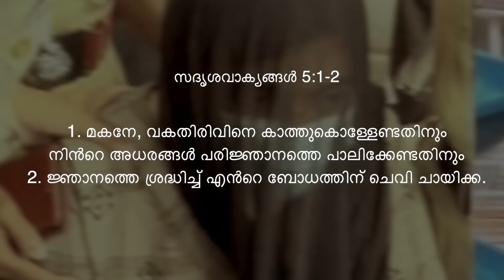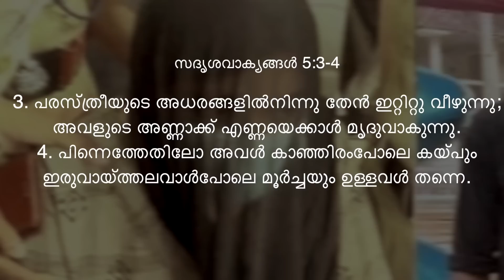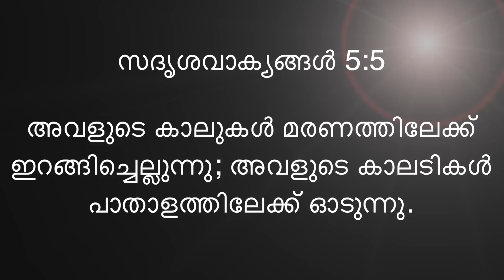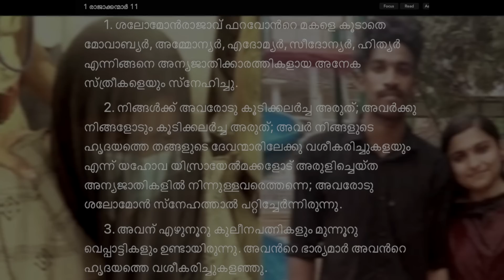ഷാരോഷ്മ കഷായം വചനാടിസ്ഥാനത്തിൽ.. Joby Halwin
പാറശ്ശാലയിൽ ഗ്രീഷ്മ ഷാരോൺ രാജിന് കഷായത്തിൽ വിഷം കലർത്തി നൽകി കൊലപ്പെടുത്തിയ കേസ് കേരളത്തെ ഞെട്ടിച്ചിരിക്കുന്നതാണ് ആ വിഷയത്തിലെ ബൈബിൾ ഭാഷ്യം ആണ് ഈ വീഡിയോയിൽ ഉൾപ്പെടുത്തിയിരിക്കുന്നത്

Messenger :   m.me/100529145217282